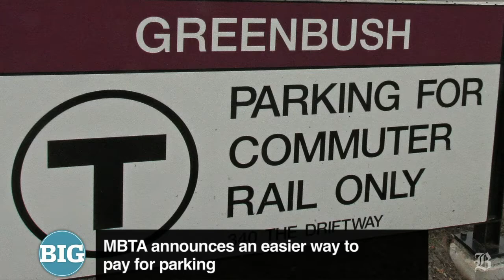MBTA makes it easier to pay for parking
(Boston Globe) In today's Big Story, Milton Valencia has the story of the MBTA making it easier for commuters to pay for parking at commuter rail parking lots.  (By Alan Miller, Globe Staff)